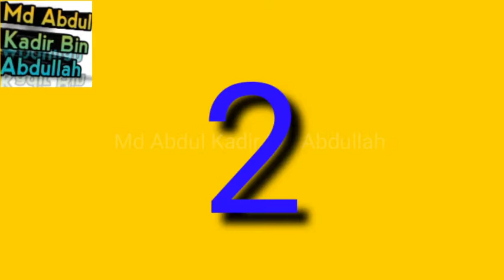আবদুল কাইয়ুম মিয়াজির প্রিয় গজল সমগ্র।best gojol of Abdul kaium miaji.bangla gojol.hamd nat